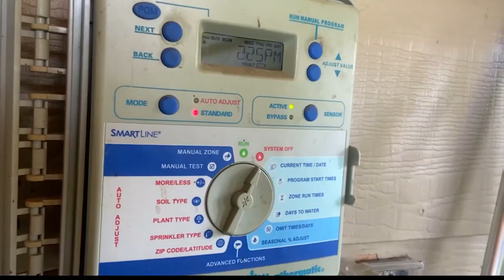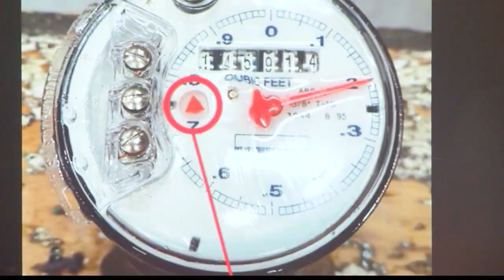City of Billings hosts meeting to answer citizens questions about recent water bills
Residents in Billings are expressing frustration over unusually high water bills following the city's transition to a new utility billing software in June.

The shift led to delays in issuing bills, resulting in residents receiving combined 60-day or 90-day bills. This unexpected lump sum has caused confusion and frustration among city residents, who are now questioning what appears to be excessive water usage.

The city of Billings is addressing these concerns by hosting a special work session to help residents understand their bills and ask questions to city officials.